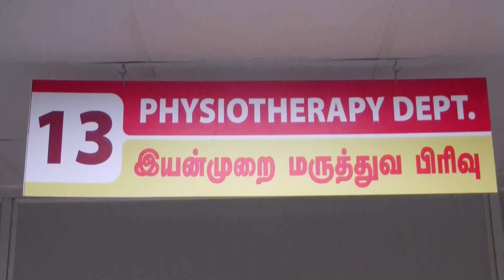பிறந்த குழந்தையை கவனிப்பது எப்படி | குழந்தை பராமரிப்பு குறிப்புகள் - ஆதிபராசக்தி மருத்துவமனை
பிறந்த குழந்தையை கவனிப்பது எப்படி மற்றும்  குழந்தை பராமரிப்பு குறிப்புகள் வழங்குகிறார்
Dr. S. Kavitha.,MPT (Neuro)